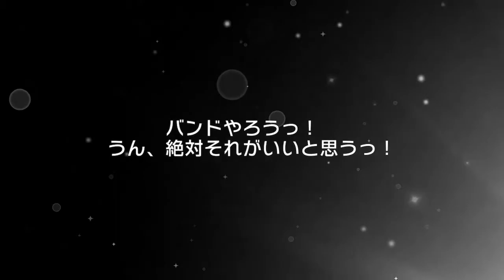BanG Dream! || Frosty Twinkle Blue Scout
Such a pretty set!